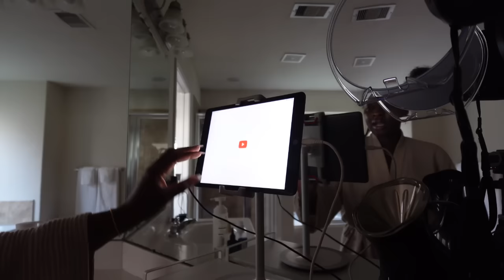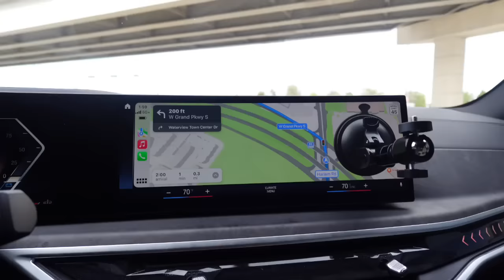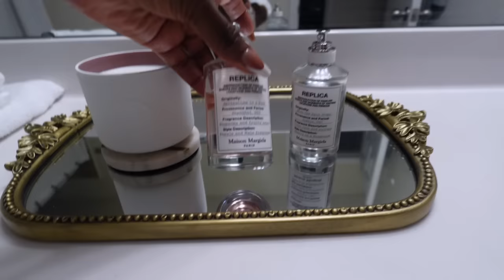I’M SO NERVOUS!, MY CAR WON’T OPEN?, GALENTINES PREP, DETAILED MAKEUP TUTORIAL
Hosting my friends and family makes me so happy! So in this vlog, we will walk though how I Iike to prepare. And…of course the usual goings-on.

00:13 GETTING READY
Low Glycemic Rice
Exfoliating Foot Masks

08:16  MY CAR WON’T OPEN

13:01  TOP KNOT HAIRSTYLE
Ebin Edge Control
Color Wow (black)

19:07 DETAILED MAKEUP TUTORIAL
MAC Prep and Prime Lip Balm
Gucci Foundation (540N)
Morphe E63 Brush
Sephora Best Skin Ever Concealer (50N)
Beauty Blender
Makeup Forever Translucent Powder
Luminous Pressed Powder (Med Tan 06)
Huda Beauty Pressed Powder (Cinnamon Bun)
Sephora Microsmooth Powder (85)
Sephora Collection 80 Brush
Danessa Myricks Yummy Skin Blush (Golden Hour)
ELF Cosmetics Powder Foundation (Rich 660N)
Huda Beauty Toffee Brown Palette:
Sephora 15 Brush
Morphe M441 Brush
Milk Makeup Colorchalk (Kickball)
Huda Matte Obsessions Palette
Huda Beauty Creamy Kohl Eyeliner
Huda One Coat Mascara
Sephora Collection Lipstain (26)
Milk Hilghghter (Lit)
Sephora Collection Lipstain (66)
Revlon Half Lash Curler
Milk Makeup Hydrogrip Setting Spray

35:16 GDWM
Got 2 B Glue Hair Spray
Boot Inserts
PLT Jacket
Kayali (Vanilla Oud)
Kate Spade Bag

41:43 LUNCH DATE

42:37 THE FINAL SET UP / GROCERY HAUL
Replica Springtime In A Park
Replica When the Rain Stops
Towel Warmer
Baccarat Rouge 540 Cleansing Gel
Baccarat Rouge 540 Body Lotion
Luggage Racks
Pink/White Socks
Motion Sensored Lights
Live Pop Truffle Popcorn
Snack Dispenser

50:13 COOKING
Knorr Beef Bouillon

52:22 I’M SHAKING!

-- SENDING A PACKAGE? --
Mena Adubea

1 Peter 3: 3 - 4